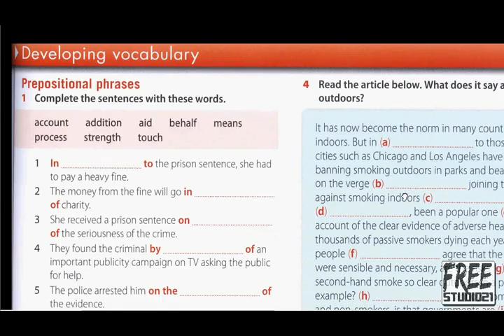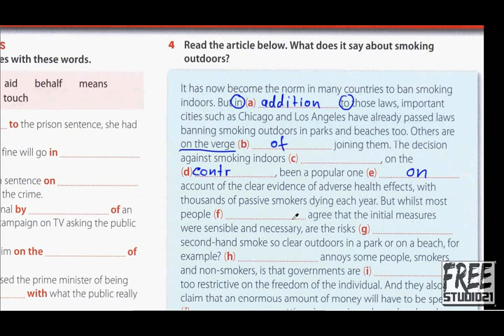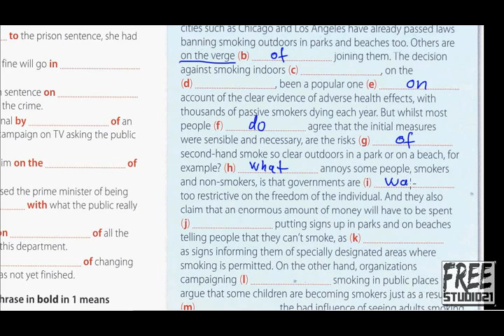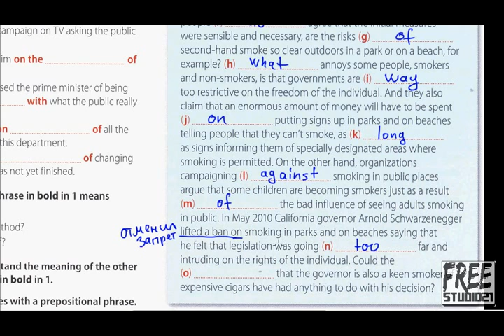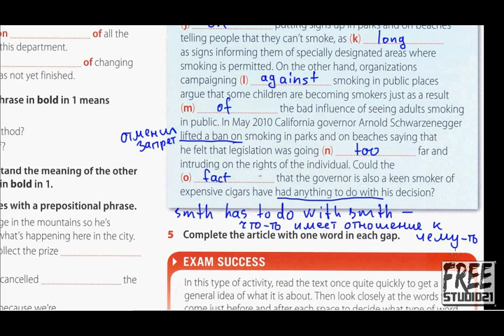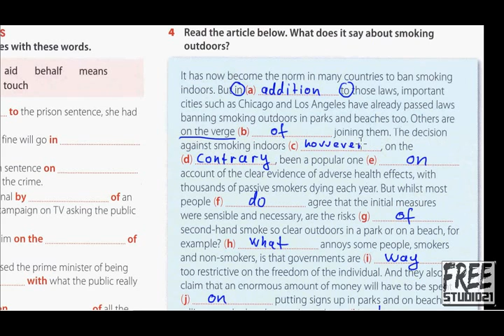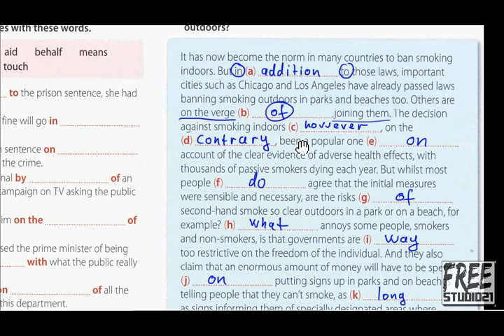Unit 5 | фразы с предлогами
Упражнение из пятого раздела Gateway B2+ на применение фраз с предлогами.